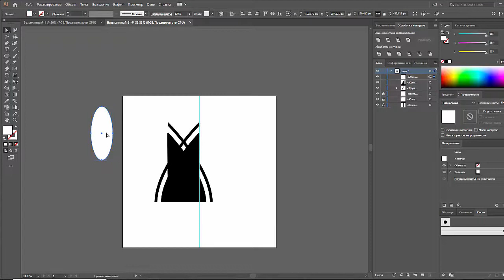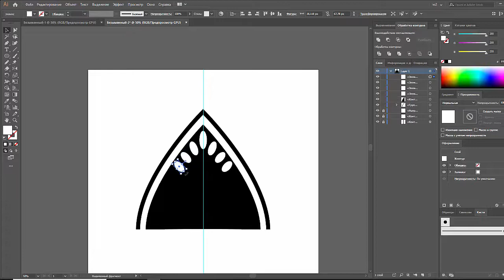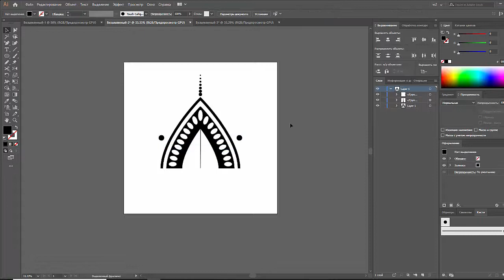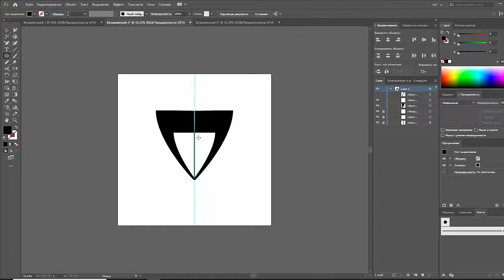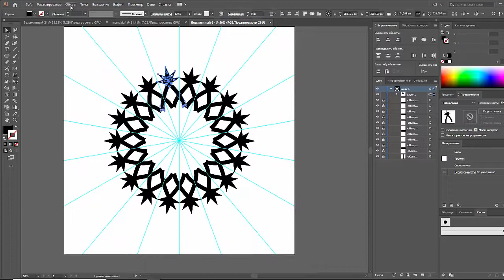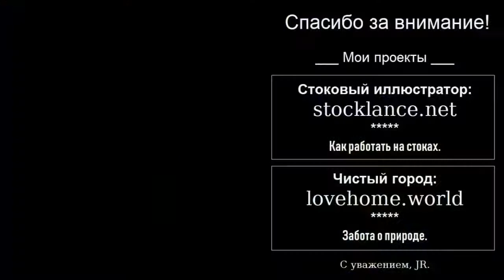Mandala in Adobe Illustrator | JULI ROSE